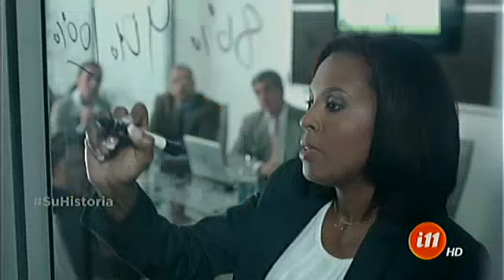Tenemos la historia de las hermanas que ayudan a la comunidad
Con su negocio dan trabajo a muchas personas de su comunidad.

Con más ilusiones que herramientas un par de hermanas cartaginesas, emprendieron un sueño empresarial y después de 15 años tienen a más de 50 vecinos trabajando con ellas.